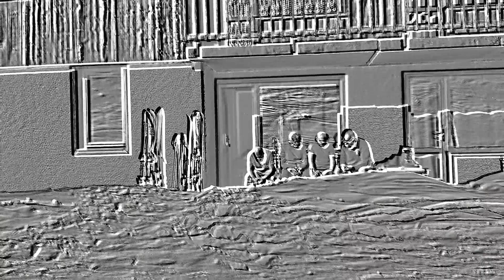La Plagne- First ,Gymnastics in the snow, Then conferece :)